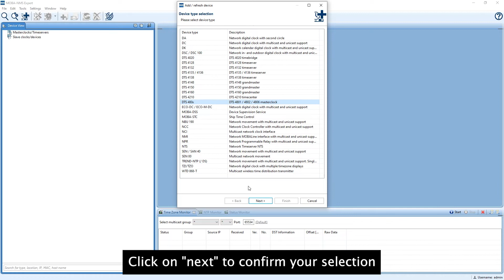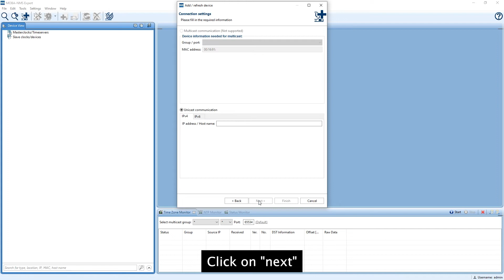Add Single Device in MOBA NMS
In this tutorial video, we will explain how to add the DTS device in MOBA NMS (Network Management Software).